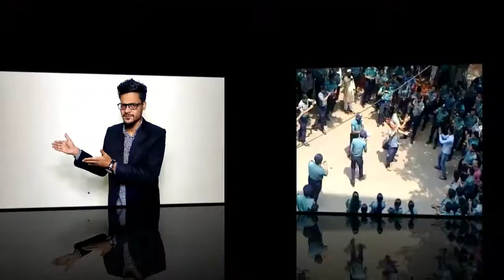OSTHIR BANGLADESHI TOP 5 POLICE BY VFX BD SQUAD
:) Hello VFX BD Squad ! In this video you will find OSTHIR BANGLADESHI TOP 5 POLICE ! We hope you will like it. :)

Directed By:- Opurbo Rudro
Cast:- Opurbo Rudro
Edit & Color: Opurbo Rudro
Sound: Collected from youtube and some website